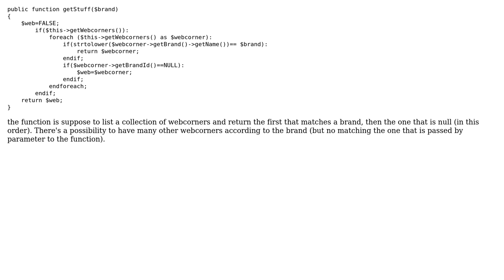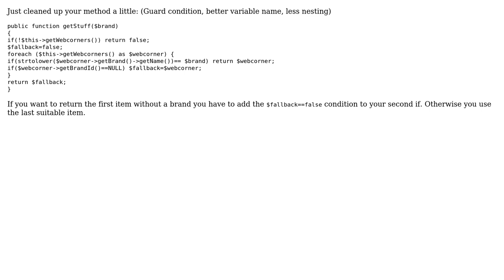List a collection of webcorners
With thanks & praise to God, and with thanks to the many people who have made this project possible! | Content (except music & images) licensed under CC BY-SA | Music | Images & others | With thanks to user mheinzerling user krifur user Jamal and the Stack Exchange Network Trademarks are property of their respective owners. You are responsible for your own actions.